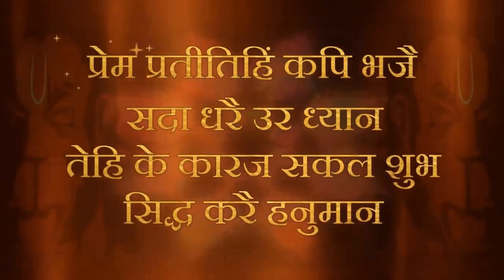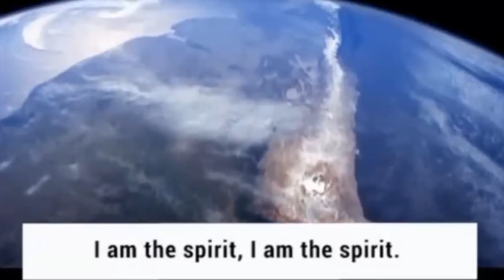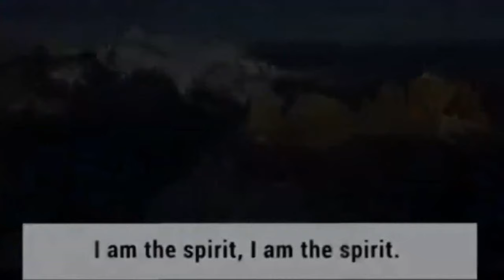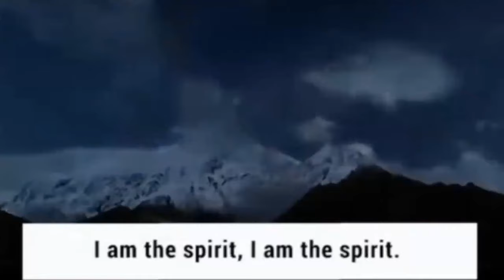Sahajyogiyon me hanuman ji ki shaktiya behati hain | 30 Jan 2024